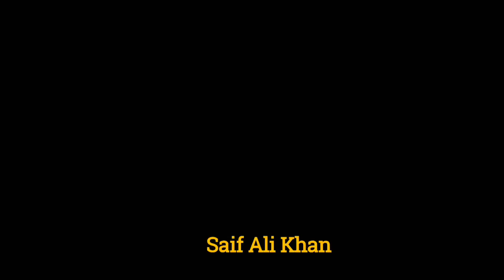Ritik Roshan Real Sister Aliya Bhatt | Top Bollywood Actors real Father and Child